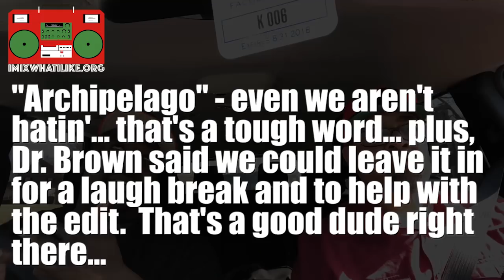Academics In Cars #2 - Dr. Lawrence Brown and "Category 5" Baltimore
Dr. Lawrence Brown joined us for this edition of Academics In Cars for a discussion of "Category 5" segregated Baltimore and more!